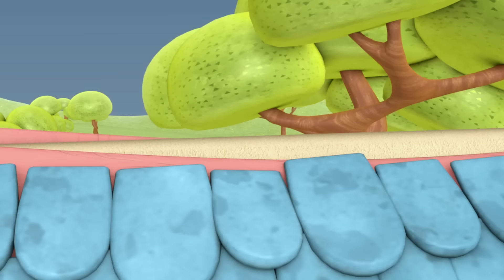The Sneezing Song New Compilation | Animal Dance Song | Nursery Rhymes and Kids Songs | Baby Bobo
The Sneezing Song New Compilation | Animal Dance Song | Nursery Rhymes and Kids Songs | Baby Bobo | Cocomelon Nursery Rhymes | Kids Songs Cocomelon